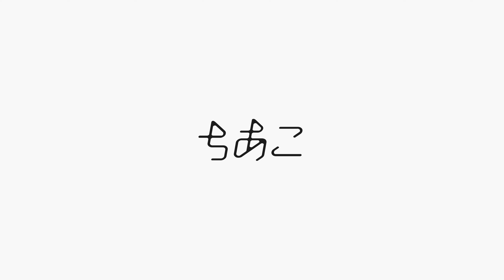名門ローザンヌ国際コンクールに出場したダンサーにお話し聞かせていただきました！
↓穂乃香さんのInstagramはこちら

⭐️愛用しているCBDオイル、プロテインご購入はこちらから↓

⭐️愛用しているトリガーポイント(TRIGGERPOINT) マッサージボールはこちら↓

⭐️レッスン本を出しました！

⭐️音声アプリVoicyでも配信しています！